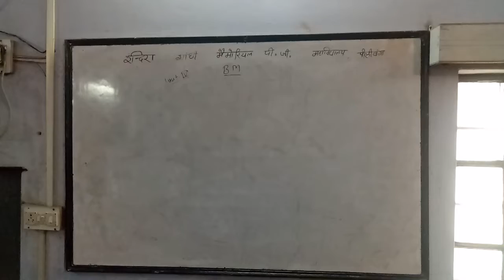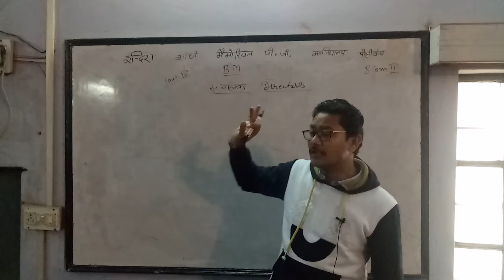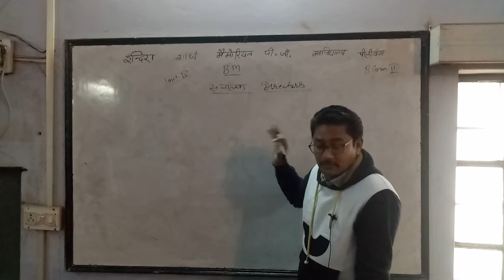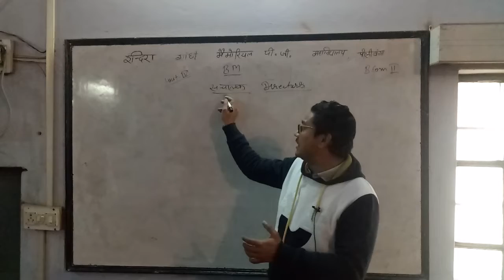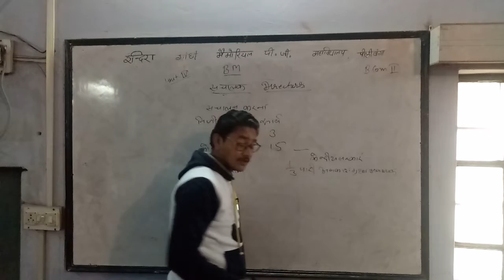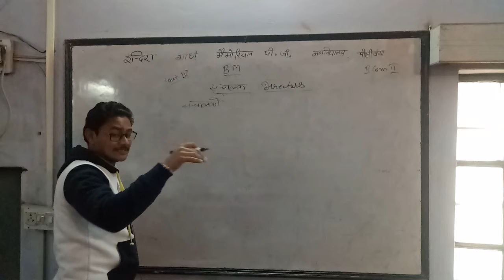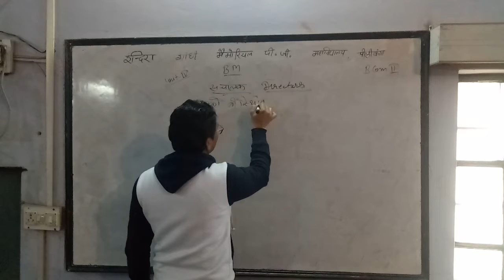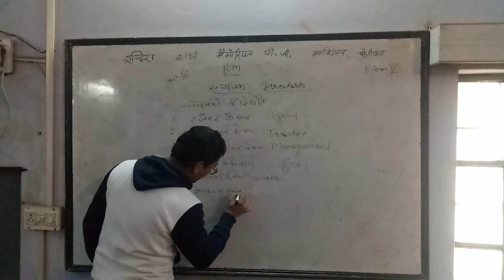22/01BCOM 2 Badm